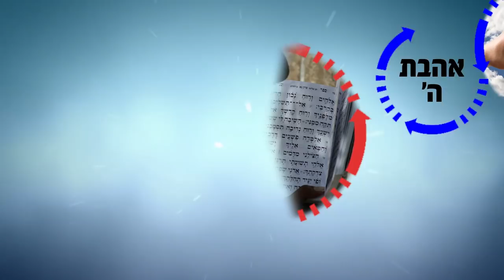הרב רפאל זר HD | קשה לך? אתה בדרך הנכונה!